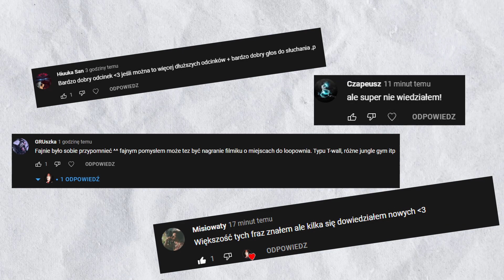KIM JEST Laurie Strode? | Dead by Daylight 💀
👇👇👇 ROZWIŃ OPIS 👇👇👇

🖤 Nie zapomnij zostawić ŁAPKI W GÓRĘ jeżeli podoba Ci się ten film!

0:00 - Wprowadzenie
1:08 - Historia
1:47 - Opis umiejętności

🔎 Ten film znajdziesz wyszukując:
dbd deadbydaylight polska dead by daylight chapter gamer dbdmemes dbdkiller gaming games gamergirl budziki alarm alarm clocks loopwanie tunneling ciekawostki z dead by daylight stacja paliw jak grac w dead by daylight poradnik guide poradnik dead by daylight porady dla początkujacych wyjaśnienie rangi gas station wyjaśnienie Daily Rituals bloodpoints punkty krwii Survivor Rituals Killer Rituals mori nurse pielęgniarka doctor pig spirit bubba